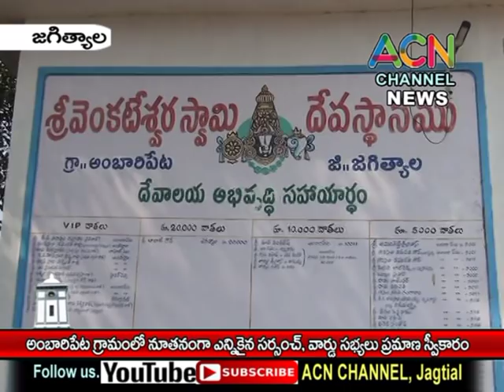జగిత్యాల : అంబారిపేట గ్రామంలో నూతనంగా ఎన్నికైన సర్పంచ్, వార్డ్ సభ్యుల ప్రమాణ స్వీకారం